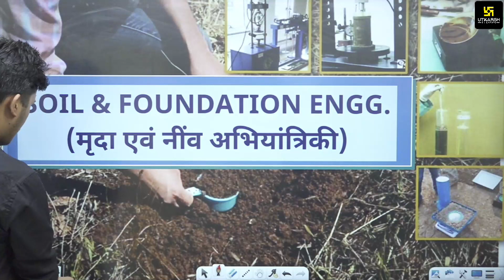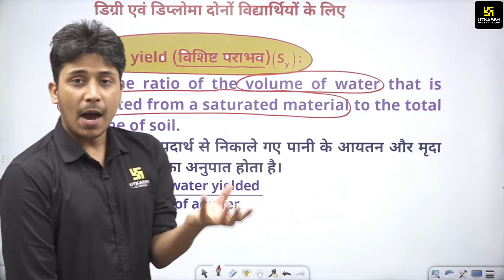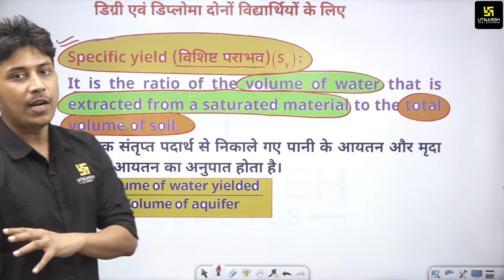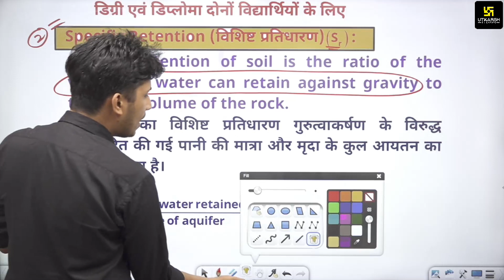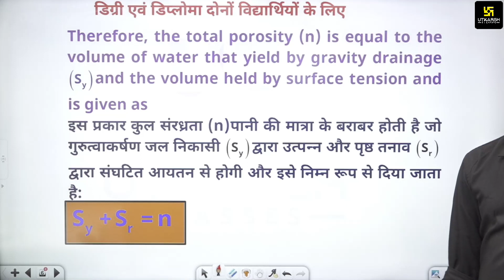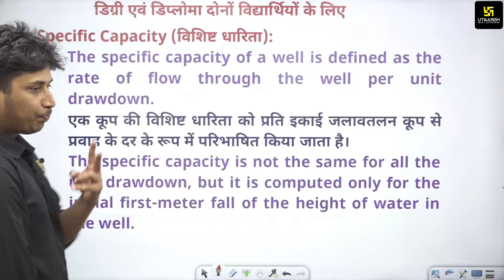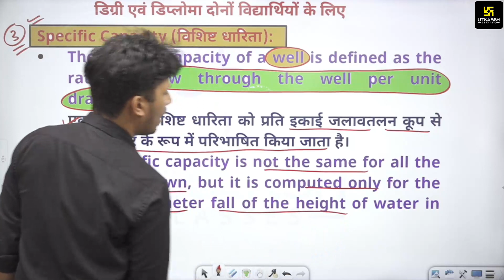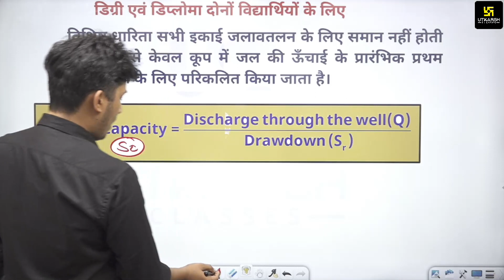Civil Engineering |अचूक औषधि I SOIL MECHANICS | Crystal clear concepts #4 | By Shobhit Sir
Welcome to Utkarsh Engineers classes YouTube Channel Where You Get Free Classes of All Engineering competitive Exams like SSC JE, RRB JE, MPPEB JE, JSSC JE, ONGC, UPRVUNL JE & All-State JE/AE 2022 Exams.